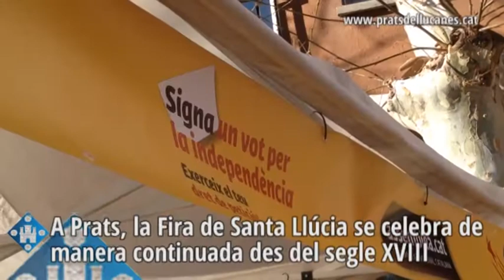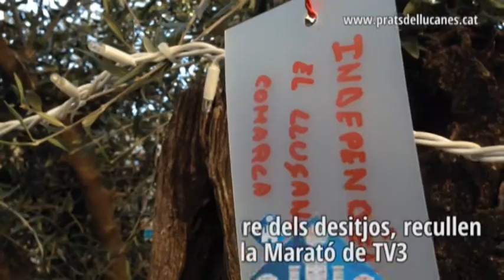Fira de Santa Llúcia 2013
Si hi ha una Fira a Prats que s'hagi celebrat ininterrompudament a la nostra vila des del segle XVIII és la de Santa Llúcia. Una fira centrada en l'agricultura i la ramaderia i en què el bon temps d'enguany l'ha convertida en un èxit absolut.